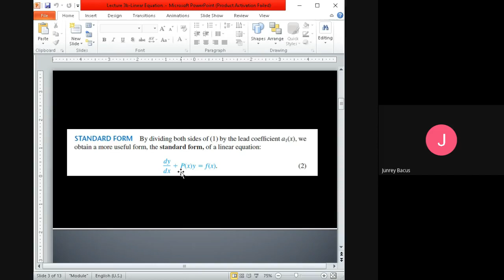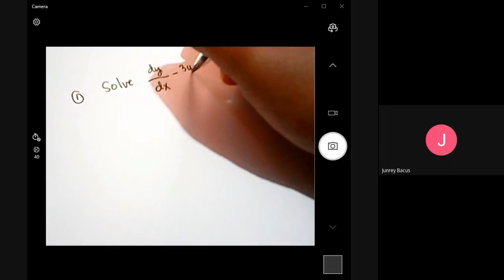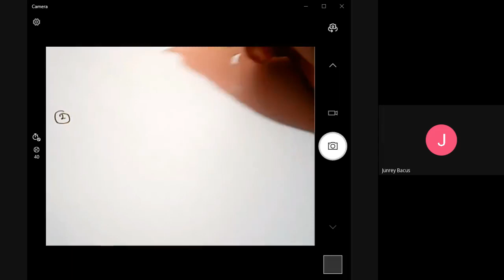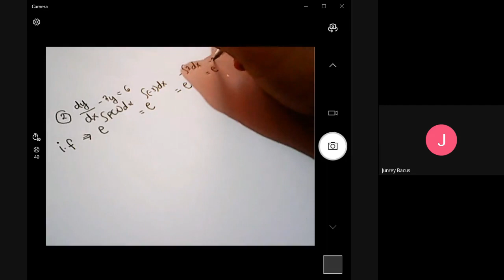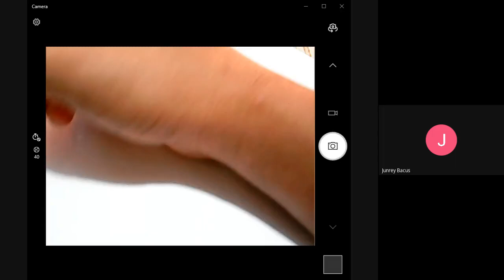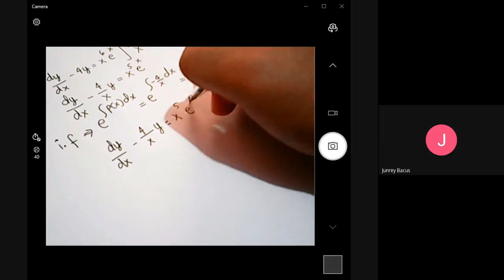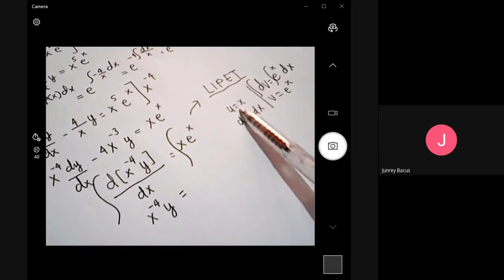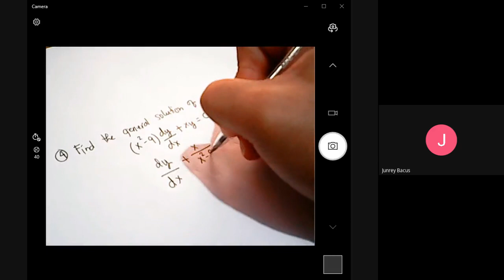Differential Equation | Lecture 3b | Linear Equations | Standard Form | Integrating Factor